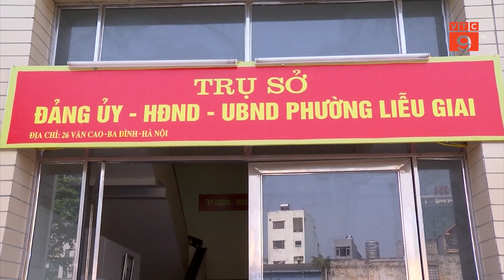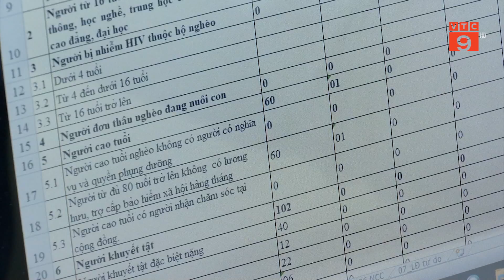HÀ NỘI: TIỀN HỖ TRỢ 62.000 TỶ ĐẾN TAY NGƯỜI DÂN | VTC9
VTC9 | HÀ NỘI: TIỀN HỖ TRỢ 62.000 TỶ ĐẾN TAY NGƯỜI DÂN | VTC9